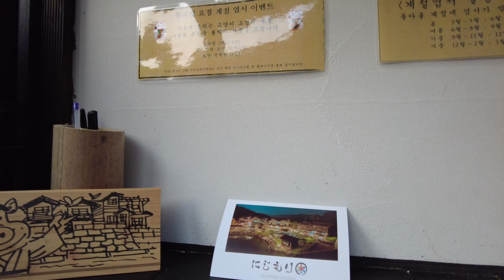【4K】니지모리스튜디오,국내료칸체험, (데이트코스 👍) Nizimori Studio,Korean Medical Center(2021.10)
동두천 일본마을로 유명한 니지모리 스튜디오는 원래 인기 드라마 촬영지였는데 최근 일반인에게 오픈한 곳으로 일본식 정통 료칸을 이용하며,일본을 가지 않아도 일본 문화와 향수를 체험해 볼 수 있다.
【4K】Nijimori Studio, famous for its Dongducheon Japanese village, was originally a popular drama filming site, but it was recently opened to the public, and you can experience Japanese culture and nostalgia without going to Japan.

니지모리스튜디오, 동두천, 일본료칸, 일본체험 Nizimori Studio.

아름다운 길을 걷는것을 좋아합니다.
길에서 만나는 아름다운 사람들, 모습들, 거리들...
쉽게 지나칠 수 있는 소중한 장면들을 여성의 섬세한 감성으로 조금 더 아름답게 담아보고 싶네요.
저와 함께 아름다운 길을 걸어보지 않으시겠어요?

I like walking beautiful places.
Beautiful people, faces, streets...
Precious scenes that can be easily overlooked will be captured more beautifully with the delicate sensibility of women.
Would you like to walk the beautiful road with me?